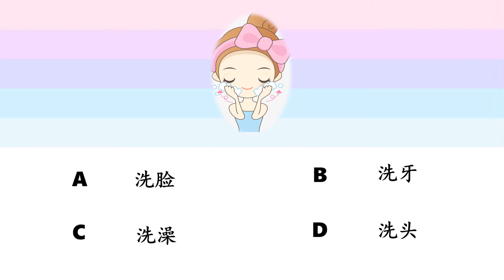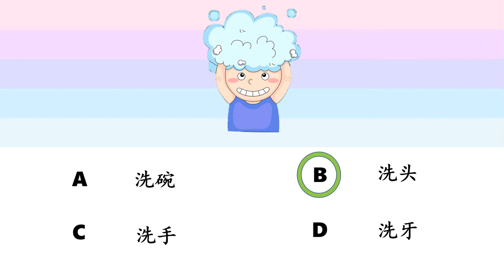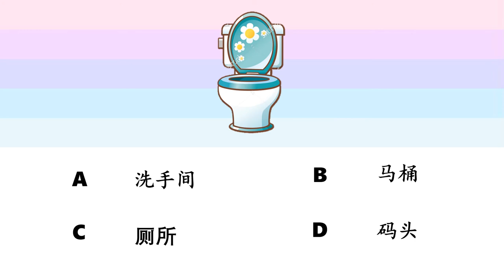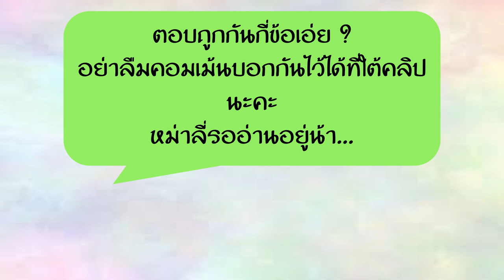Chinese Quiz แบบทดสอบคำศัพท์ภาษาจีน "洗手间" | Chinese MaLi